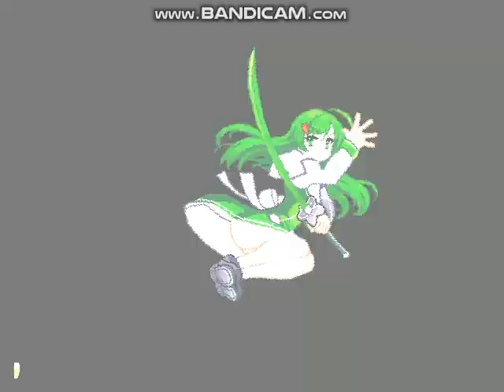[ Kof Mugen ] Cal-sp vs Saki_Hazakura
Batalla Demostrativa

Lag :u

Vidrio de relleno antes de comenzar con las epilepsias del winmugen que ya hacen falta por acá xd
Batalla entre unas de mis chars femeninas favoritos con wenos efectos y AI aunque con exageracion de daño v: